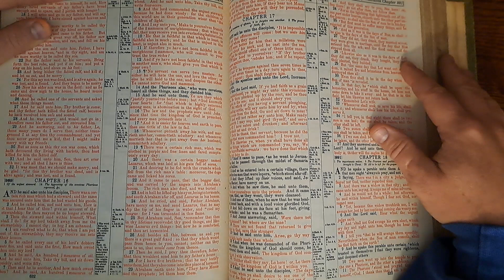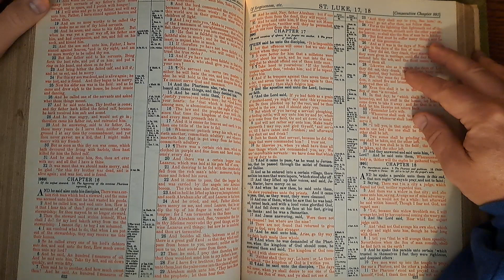Luke 16 Bible Reading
Video 1 in devotional series.